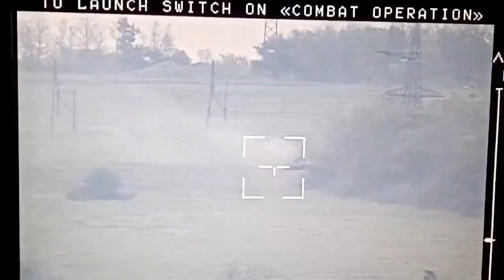Стугна знищує російську БМП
джерело: СтратКом ЗСУ / AFU StratCom